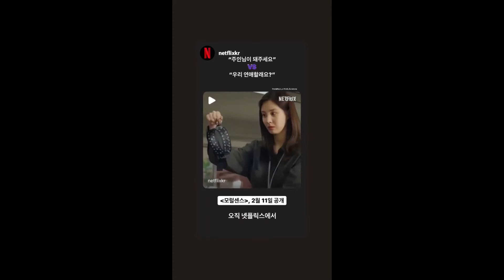Seohyun IG Story videos 1.27.22 seojuhyun_s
Girls' Generation/SNSD member Seohyun IG Story videos 1.27.22 seojuhyun_s